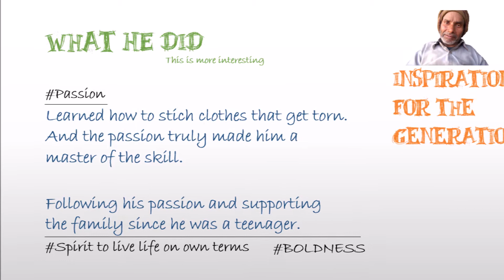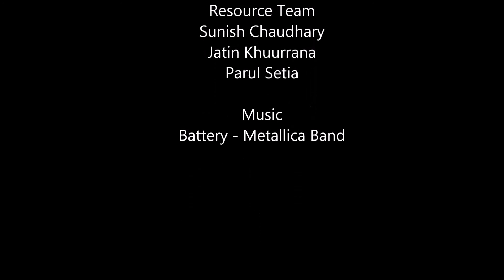Kashmirilal - An eccentric common man | Inspiration and Motivation for the Generation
Kashmirilal lives in Rajpura, Punjab, India.
He is permanently disabled person since teenage. He cannot hold anything in his hands. He cannot even walk without proper support.

Despite his in capabilities , he helps hundreds of people every month by stitching their torn clothes. His tools are passion and the urge to live life on his own terms.  He's been doing the same work since teenage and supporting his family.

He's a living inspiration to the generation, when people think they're in a lot of trouble and hence cannot do anything.